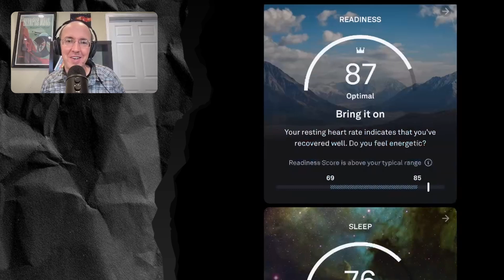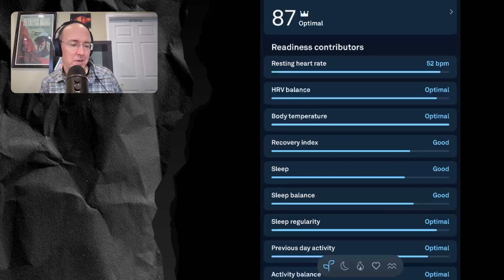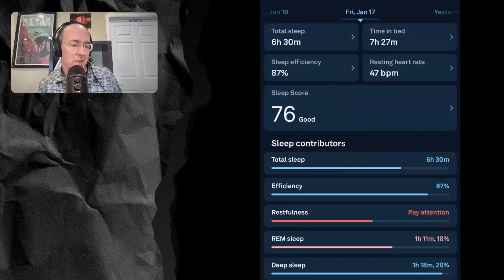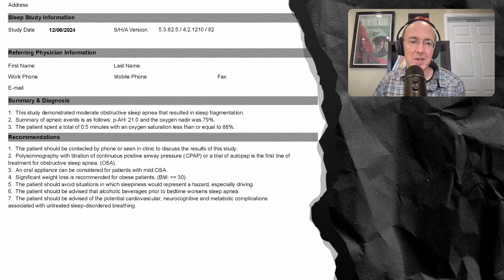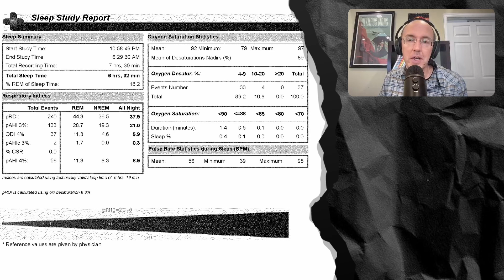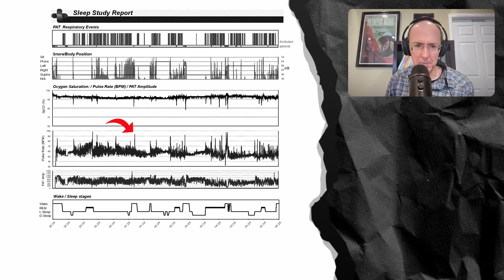Is Sleep Apnea Stealing Your Sleep? My Personal Diagnosis Story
Join Rob Hoyer as he shares his personal journey of discovery using the Oura Ring, uncovering how hidden sleep issues led to a surprising diagnosis of moderate obstructive sleep apnea.

This episode explores the intersection between personal health technology and medical diagnostics, revealing what consumer devices can (and can’t) tell you about your sleep health. 🩺

Whether you use a fitness tracker or just want to understand the importance of deep, restorative sleep, this story will change how you think about your nightly rest.

🕒 Chapters

00:00 Introduction to Sleep Tracking
01:00 A Surprising Sleep Incident
02:00 Diagnosis of Sleep Apnea
03:00 Exploring Oura Ring Data
05:00 Understanding Sleep Study Results
07:00 Next Steps: CPAP Therapy

😴 Episode Summary
🌙 Introduction to Sleep Tracking

Rob opens up about his interest in health optimization and how he began using the Oura Ring to monitor sleep patterns, heart rate variability, and recovery.
He highlights how good sleep is the foundation of long-term health, performance, and mental clarity.

⚠️ A Surprising Sleep Incident

After a sudden episode of sleepwalking that resulted in an injury, Rob realized something was wrong. This alarming event became the turning point that led him to seek medical advice from a sleep specialist.

🩻 Diagnosis of Sleep Apnea

Despite being healthy and active, Rob was diagnosed with moderate obstructive sleep apnea (OSA) — a condition that disrupts breathing during sleep, lowers oxygen levels, and increases cardiovascular risks.
He shares how this diagnosis came as a surprise, especially since he didn’t fit the traditional risk profile.

📊 Exploring Oura Ring Data

Rob examines the data from his Oura Ring, explaining how it tracks metrics like:

Sleep stages (light, deep, REM)

Heart rate and HRV

Body temperature trends

Blood oxygen saturation (SpO₂)

He discusses how wearable tech provides valuable insights into sleep quality — but also where it falls short in detecting complex conditions like apnea.

🧠 Understanding Sleep Study Results

A home sleep study confirmed what his ring couldn’t show:

An apnea-hypopnea index (AHI) of 21 — indicating moderate OSA

Oxygen saturation dropping to 79%

Over 200 respiratory events during one night

Rob breaks down what these metrics mean, how sleep apnea affects the body, and why professional testing is essential for accurate diagnosis.

😷 Next Steps: CPAP Therapy

To improve oxygen flow and prevent interruptions in breathing, Rob began CPAP therapy using a nasal device.
He explains how this treatment has improved his energy, mood, and cognitive performance — and why others experiencing fatigue, snoring, or poor sleep should seek evaluation.

🧬 Key Takeaways

✅ Health trackers like the Oura Ring are excellent for insight, not diagnosis.
✅ Sleep apnea can affect anyone — not just those with typical risk factors.
✅ Oxygen dips during sleep can lead to fatigue, brain fog, and heart issues.
✅ A sleep study is the gold standard for identifying underlying sleep disorders.
✅ CPAP therapy can dramatically improve energy and health outcomes.

Sleep apnea affects millions of people worldwide — many of whom remain undiagnosed.
Rob’s story highlights how self-tracking data can spark important conversations with healthcare providers and lead to life-changing discoveries.

Your wearable device may not diagnose illness, but it can provide early warning signs that help you take proactive steps toward better health.

Have you ever tracked your sleep with a wearable device?
Share your experience in the comments — your insight might help someone recognize their own hidden sleep issues. 🌙